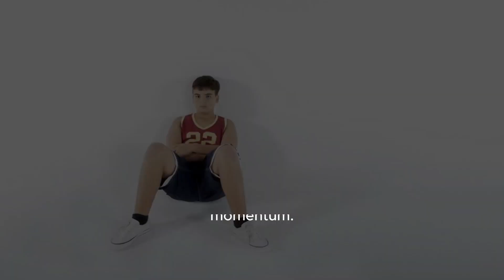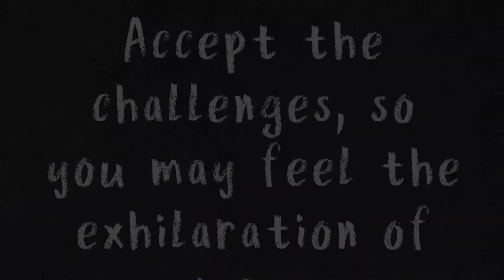Zion Williamson Talks Pelicans Bounce Back Win After Ist Loss - Bleacher Report | Zion Wil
Ith Your Cooperation In Title, Description, Hashtags And Tags, I Will Provide Optimized Content For Your Youtube Video: Title: Zion Williamson Reflects On Pelicans' Resilient Victory Following First Loss Description: In This Postgame Interview, Zion Williamson Shares His Thoughts On The New Orleans Pelicans' Resilient Victory After Their First Loss Of The Season. Discover How The Pelicans Bounced Back To Secure A Crucial Win Against The Minnesota Timberwolves. From Key Plays To Zion's Insights, Dive Into The Details Of This Exciting Game. Hashtags: zionwilliamson pelicansbasketball nbarecap postgameinterview resilientvictory Description Hashtags: neworleanspelicans minnesotatimberwolves nba basketball sportshighlights Tags: Zion Williamson, New Orleans Pelicans, Resilient Victory, Postgame Interview, Nba Recap, Minnesota Timberwolves, Basketball Highlights, Nba Postgame, Zion Williamson Interview, Pelicans Basketball, Nba Game Recap Subtitles: Zion Williamson Reflects On Pelicans' Resilient Victory Following First Loss New Orleans Pelicans' Star Player, Zion Williamson, Expressed His Thoughts During A Postgame Interview After The Team's Impressive Bounce Back Win Against The Minnesota Timberwolves. The Pelicans Secured The Victory With Williamson Delivering An Outstanding Performance, Tallying A Season-high Of 36 Points. After Suffering Their First Loss Of The Season, It Was Evident That The Pelicans Were Determined To Regain Their Winning Momentum. Williamson's Exceptional Performance Not Only Showcased His Incredible Athletic Abilities, But It Also Served As A Testament To The Team's Resilience And Their Ability To Bounce Back From Defeat. During The Interview, Williamson Expressed His Gratitude Towards His Teammates, Acknowledging Their Teamwork And Collective Efforts In Securing The Triumph. He Highlighted The Team's Commitment To Executing Their Game Plan And Adapting To Different Challenges Throughout The Course Of The Match. Williamson's Immense Impact On The Court Was Undeniable. His 36-point Performance Not Only Boosted The Morale And Confidence Of The Pelicans, But Also Showcased His Growth As A Player. The Young Star's Ability To Dominate The Game And Make Crucial Plays Undoubtedly Propelled His Team Towards Victory. Despite The Loss In Their Previous Outing, Williamson Emphasized The Importance Of Resilience And A Winning Mentality. He Stressed The Significance Of Learning From Setbacks And Using Them As Motivation To Improve. The Pelicans' Bounce Back Win Against The Timberwolves Served As A Statement Of Their Determination And Ambition To Succeed. As New Orleans Continues Its Campaign, Williamson's Remarkable Performance And Positive Attitude Will Undoubtedly Inspire His Teammates And Fans Alike. The Victory Against The Timberwolves Not Only Solidified The Pelicans' Position In The League Standings But Also Demonstrated Their Ability To Overcome Challenges And Emerge Victorious. The Pelicans' Compelling Win And Zion Williamson's Outstanding Performance Have Undoubtedly Generated Excitement And Optimism Amongst The Team's Followers. With A Young And Talented Roster Led By Williamson, The New Orleans Pelicans Are Poised To Make A Significant Impact And Continue Their Quest For Success In The Upcoming Matches. Zion Williamson Talks Pelicans Bounce Back Win After Ist Loss - Bleacher Report | Zion Williamson Opens Up About Pelicans' Resilient Win After First Loss